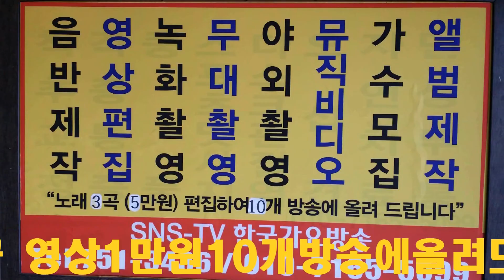양명순=개나리처녀,처녀농군2곡 =한마음봉사=한국 가요방송 총 연합회=경기성남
양명순=개나리처녀,처녀농군2곡 =한마음봉사=한국 가요방송 총 연합회=경기성남경기성남노래 한곡-작사작곡,편곡(완성곡)
-2016년korea TOP sing.a-특별 이벤트
100만원

21세기는움직이는스마트폰시대 한국 가요 방송 은
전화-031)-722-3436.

한국 가요 방송 총 연합중앙회.제작 담당자한국 가요 방송 가요 대행진